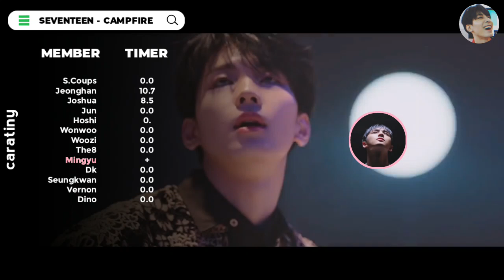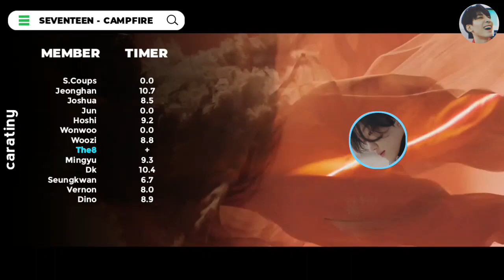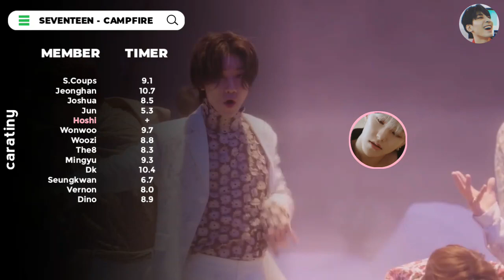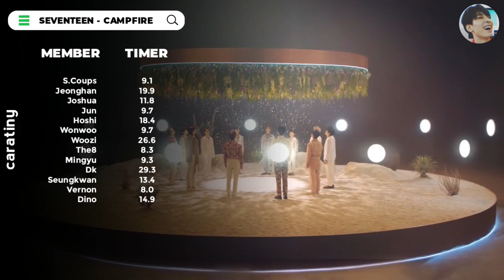SEVENTEEN(세븐틴) - CAMPFIRE(캠프파이어) | LINE DISTRIBUTION